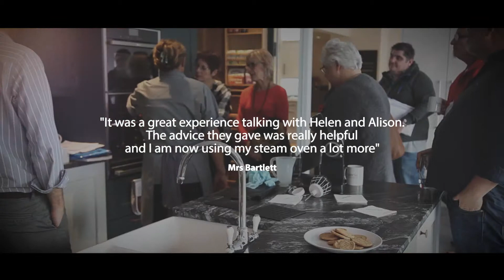System six kitchens - demo day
Neff and Siemens appliance demo day at System six